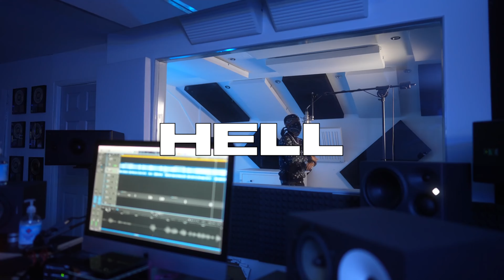[FREE] Kwengface x Russ Millions x Tion Wayne Type Beat - Hell (UK/NYC Drill Instrumental)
Produced by Kuhl and Hulsee

For commercial/profit use of this beat or any other beat produced by Kuhl a relevant license must be purchased unless stated otherwise failure to do so will lead to your video being taken
down or copyrighted.

(TAGS IGNORE)